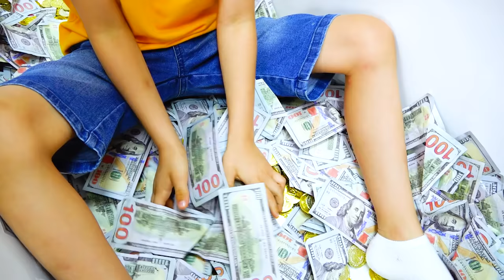Vlad ve Nikita çocuklar için selfie müzesinde ve oyun merkezinde eğlenceli bir gün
Bu hafta sonu Vlad ve Nikita ve annesi, selfie müzesinde eğlenceli bir gün ve çocuklar için bir oyun merkezindedir.